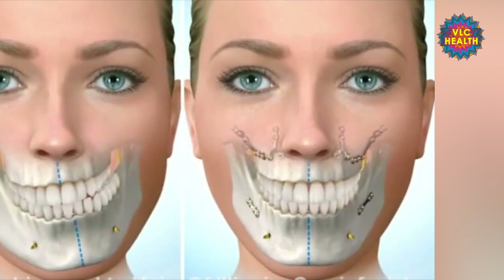Double Chin Kaise Kam Kare? | Facial Asymmetry | Dr. Tauseef Ahmad